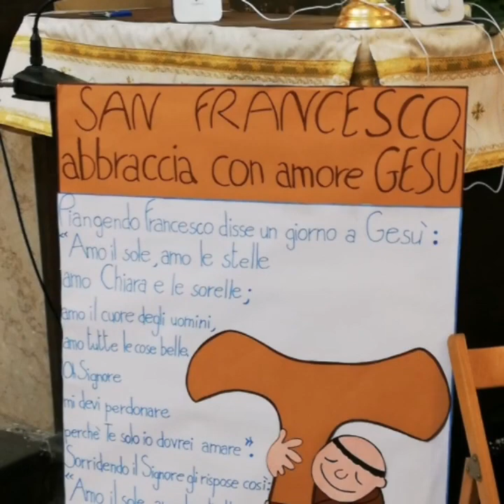2019 Trailer San Francesco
Cappuccini Castelvetrano